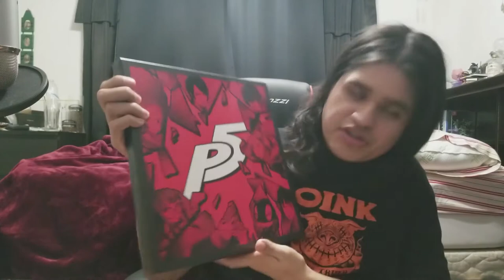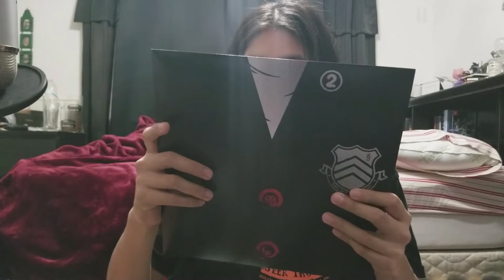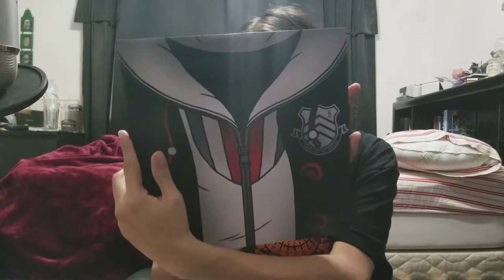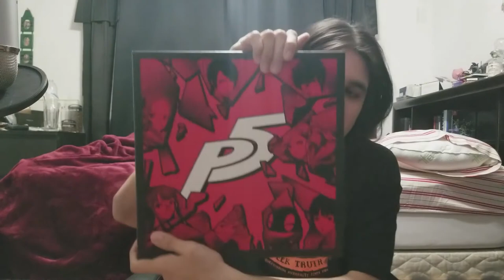Persona 5 Essential Edition Vinyl Juan More Unboxing